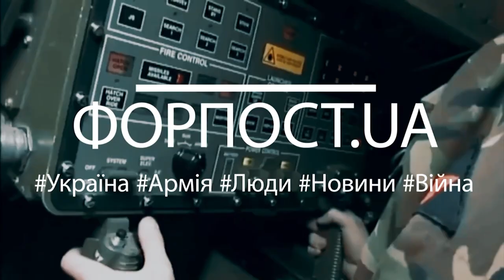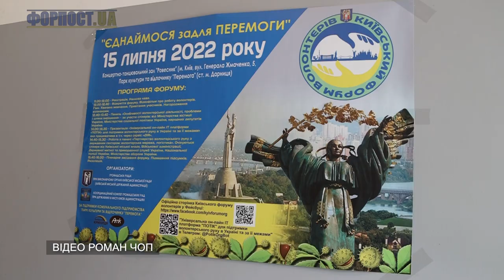Випуск ФОРПОСТ.UA від 20.07.2022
У цьому випуску:
0.00 Фронтовий драйв - про наших захисників
1.00 Для Гааги – злочини російських терористів в Ніжинському районі
1.50 Ангели добра – Василь Вірастюк
2.45 Нас ніколи не здолати! – бойовий медик